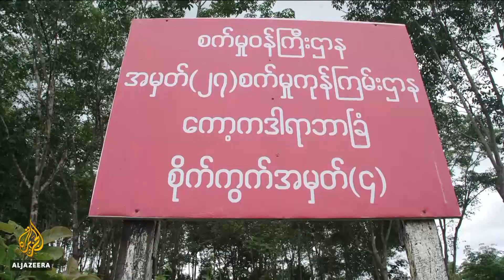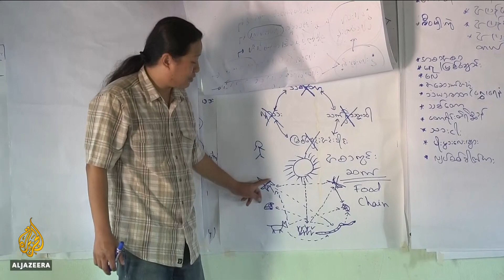🇲🇲 Myanmar land reform: Calls for new law to be scrapped | Al Jazeera English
Rights groups are calling on Myanmar's government to scrap a new land reform law they fear could leave millions of people with nowhere to call home.
The new law would require people in some regions to apply for permission to use the land they are working or living on.
Activists call it a land grab that makes criminals of innocent communities.

Al Jazeera's Alexi O'Brien reports.